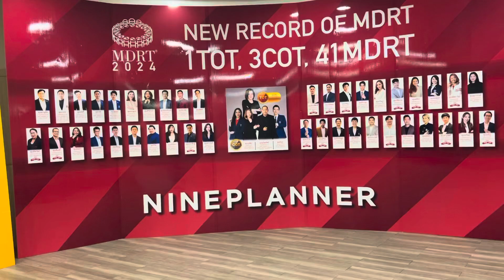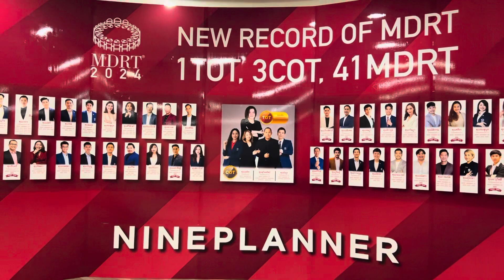14 January AD 2024